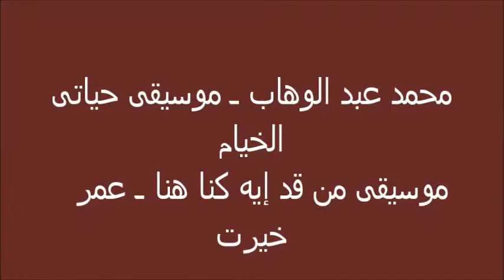محمد عبد الوهاب ـ حياتى ـ الخيام & عمر خيرت ـ من قد إيه كنا هنا لمحمد عبد الوهاب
جولة  إدارة الوعى الأثرى بمتحف ركن الملك  فاروق بحلوان
إشراف الأستاذ / محمد خليل